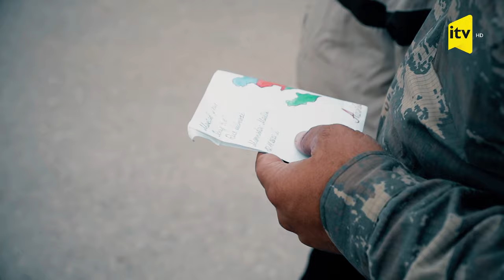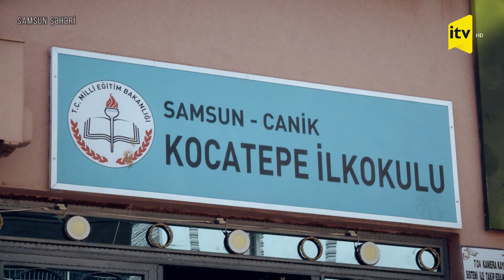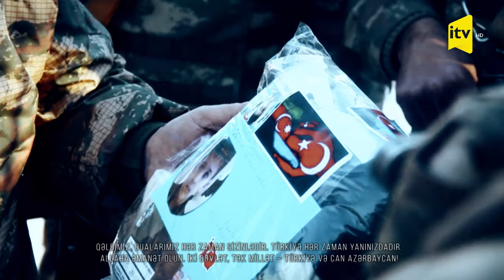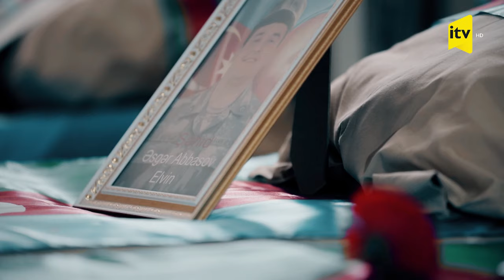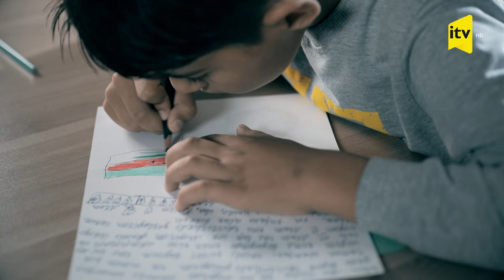"Görüş" Televiziya filmi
Ssenari müəllifi: Günel Mehri
rejissor: Xürrəm Nəbibi
operator: Orxan Qurbanov
montaj: Elnur Ehtiramoğlu
prodüser: İbrahim Ağazadə
Film - 44 günlük Qarabağ müharibəsində cəbhəyə məktub yazan məktəblilərlə, o məktubları alıb oxuyan hərbçilərin ilk görüşündən danışır.